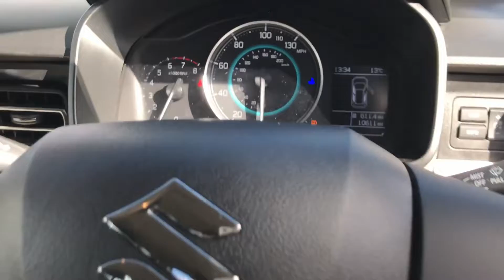2018 Suzuki IGNIS SZ3 DUALJET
You can find more details about the car on our